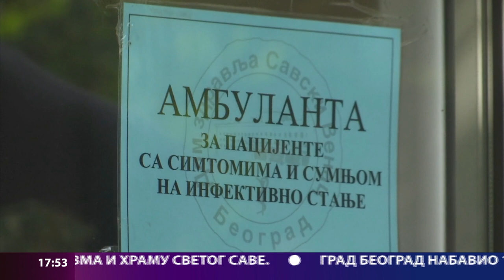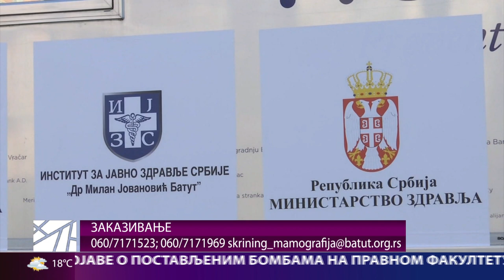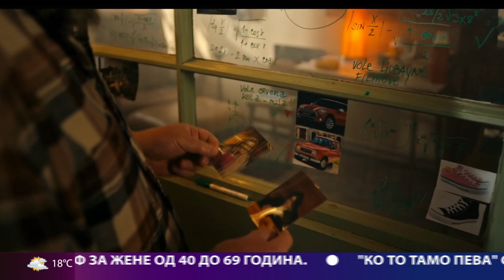Beogradska hronika 10102022